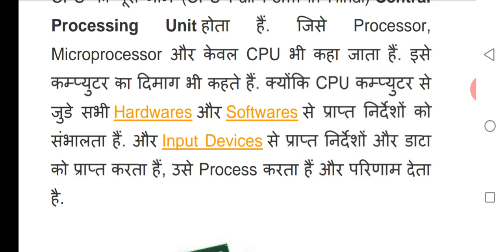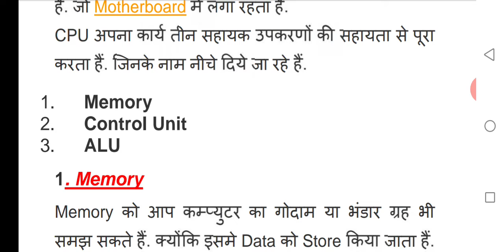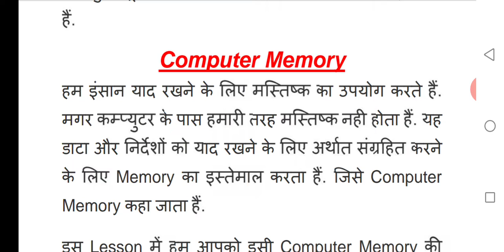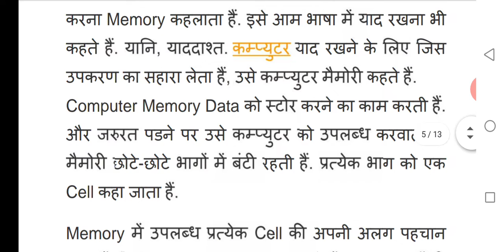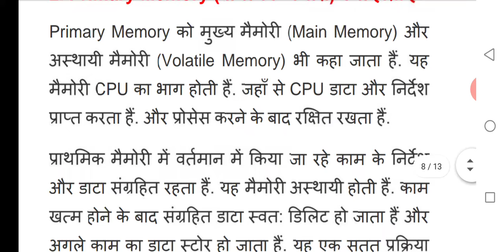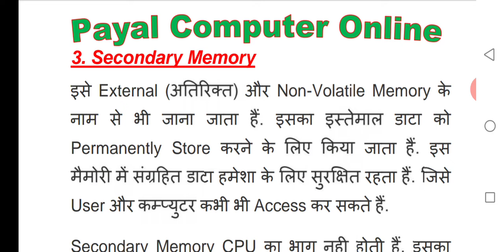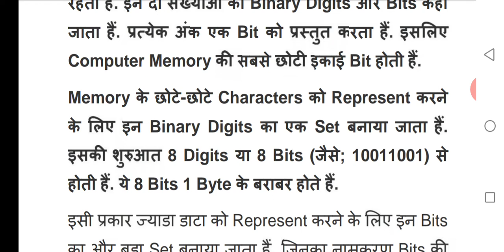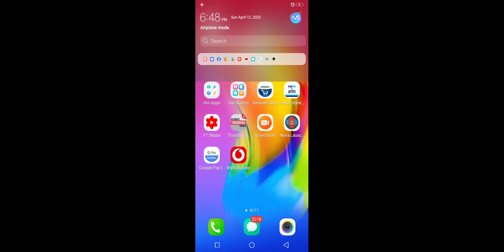Learn Basic Computer in Hindi Part 3 II CPU क्या होता है ? II Memory क्या होती हैं ?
Learn Basic Computer in Hindi Part 1

Secound day in computer course, Basic Computer Complete Course Details, First class in computer course

Computer basic knowledge in hindi, Computer basics tutorial,Computer basic knowledge in hindi tutorial, Computer basic knowledge,
Computer basic course in hindi, Computer course in hindi, Computer basic classes
Computer ke parts, Computer ki jankari hindi me, Computer kaise chalate hai, Computer kaise chalaya jata hai
Basic computer, Computer basic training , Computers basics , Learn computer in hindi,Computer basic information

How Computer Works?
Generations of Computer?
How to Start Computer?
How to Shut Down Computer?
How to Restart Compute?
Input Devices
Output Devices
Keyboard
Mouse
CPU
Computer Memory
CPU क्या होता है
Memory
Control Unit
ALU
Cache Memory
Primary Memory
Secondary Memory

Cache Memory क्या होती हैं?
Primary Memory क्या होती हैं
RAM or Volatile Memory
ROM or Non-Volatile Memory
Computer Memory Units in Hindi

Computer RAM
Computer ROM
Computer Motherboard
Computer Buttons and Ports?
Computer Cabinet
Data and Information
Intranet